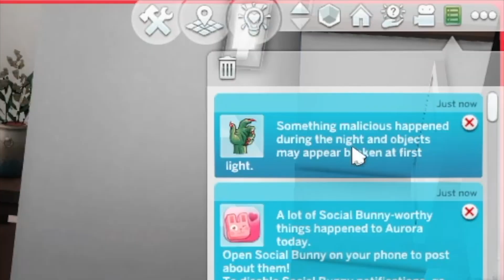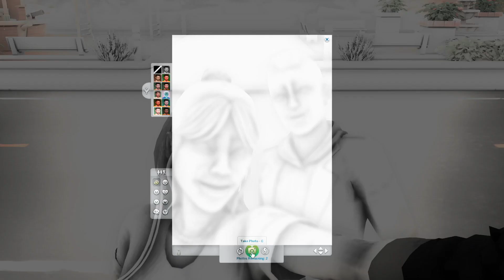The Search for Love Begins ~ The Sims 4: Star Sign Legacy ⭐ Aries: Ep #2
here is episode 2! not a crazy amount of things happened, but Aurora is starting to possibly find love! we even got to be in a protest!! let me know what you think of the episode and her potential relationship with Akira in the comments, and i'll see you next time!

hashtag for sims on the gallery: therosiesims

origin id: therosiesims
sims 4 gallery: therosiesims

✴ ✴ ✴ recording/editing info ✴ ✴ ✴
audio: blue snowball
recording: obs & garageband
editing: imovie
thumbnails: canva

✴ ✴ ✴ time stamps ✴ ✴ ✴
0:00 ~ intro
0:04 ~ gameplay
 24:15 ~ outro